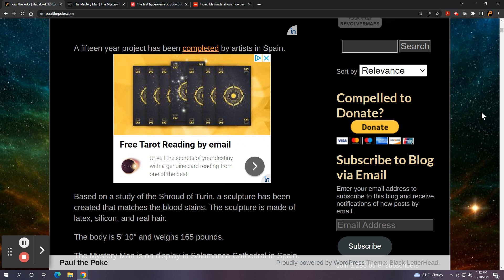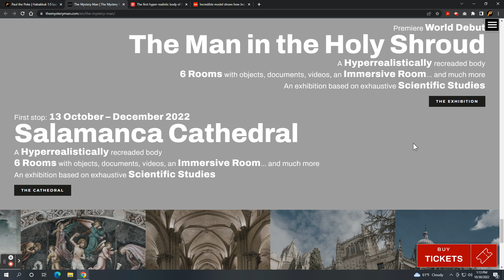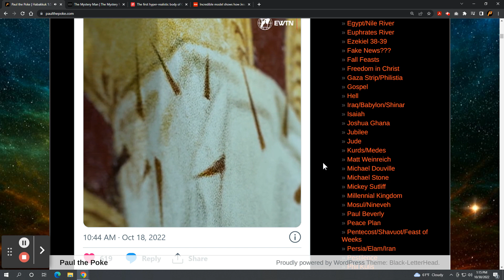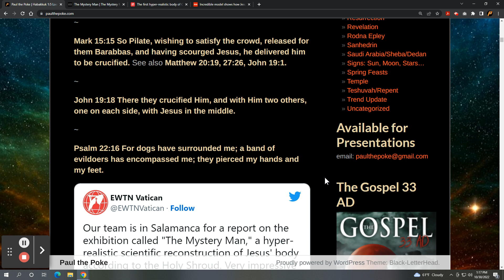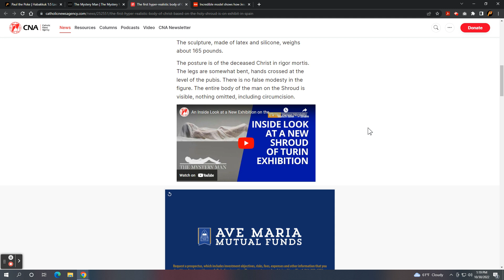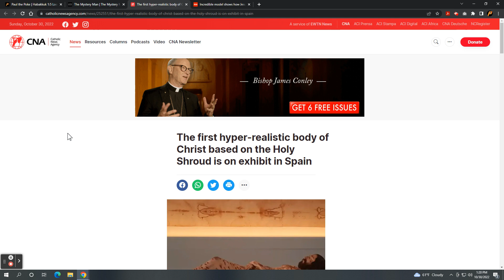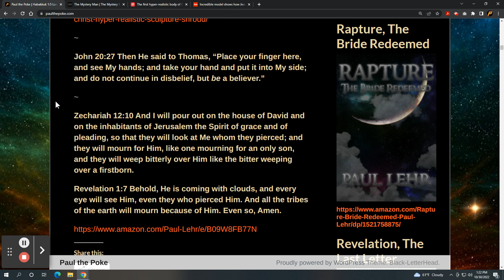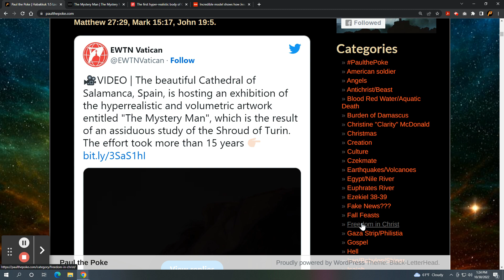“The Mystery Man” of the Shroud of Turin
Based on a study of the Shroud of Turin, a sculpture has been created that matches the blood stains. The sculpture is made of latex, silicon, and real hair. Jesus???